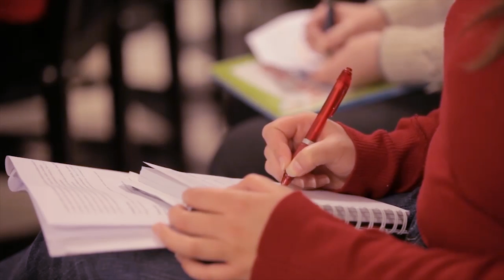Opetuslapseuskoulu - Osa 17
Tapani Suonnon opetuksen aiheena on "Aikamme ajatuksen virrat".

One Wayn järjestämä opetuslapseuskoulu. Jokaisessa jaksossa on kaksi luentoa, joiden välissä on kahvitauko.